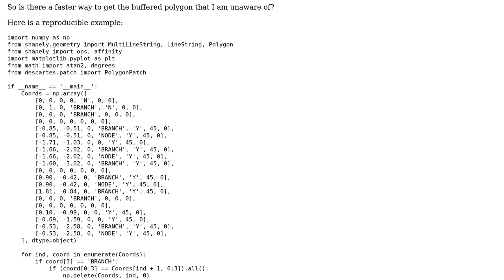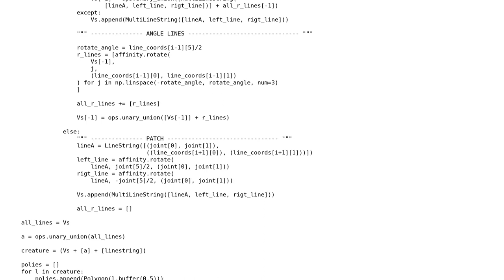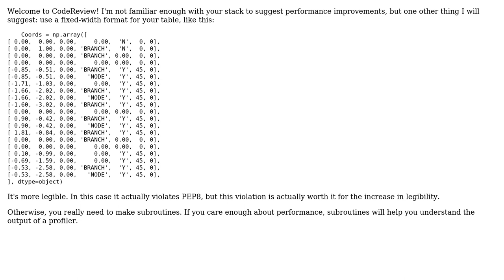Code Review: Speed up shapely buffer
With thanks & praise to God, and with thanks to the many people who have made this project possible! | Content (except music & images) licensed under CC BY-SA | Music | Images & others | With thanks to user Reinderien user Izak Joubert user dfhwze and the Stack Exchange Network Trademarks are property of their respective owners. You are responsible for your own actions.